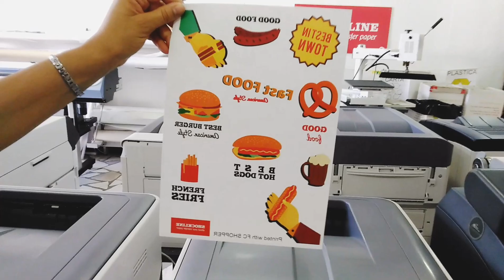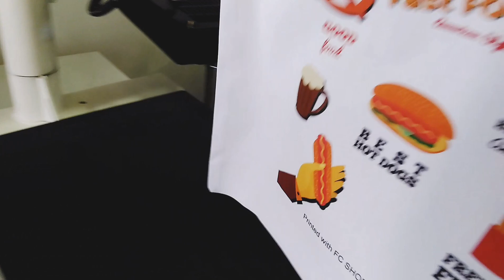FC SHOPPER - Cotton shopping bag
No cut transfer paper for cotton shopping bags